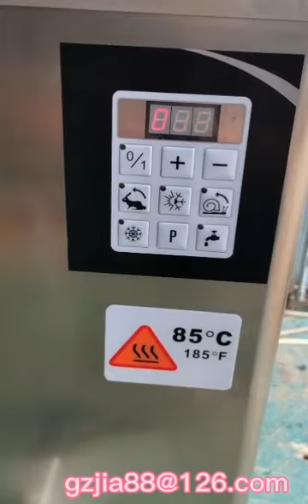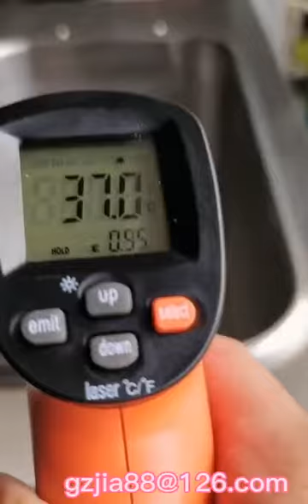How to use gelato ice cream pasteurizer mahine.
This machine is suitable for: milk, ice cream paste, mixing. Mainly to eliminate bacteria and pathogens in raw materials, improve nutritional value and improve quality of life.
For details, please consult: Guangzhou Jiashi Electric Appliance Co., Ltd.
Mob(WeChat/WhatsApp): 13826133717